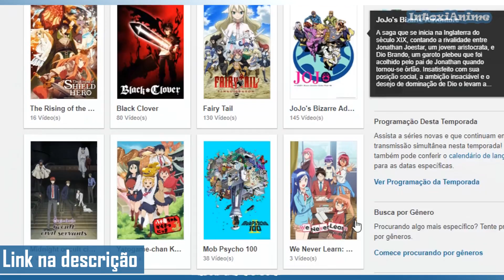QUE BEIJO CONFUSO! O FINAL DE SHIELD HERO - Tate no Yuusha ep 25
Tate no Yuusha no Nariagari (Shield Hero) episódio 25 finalizou o anime. Com direito a um beijo que deixou todos em dúvida se foi abraço ou beijo. Expliquei melhor no vídeo o que foi aquilo. Além de outras coisas do final que mudaram do material original e a chance de 2ª temporada.

► Apoie o canal! Vire Membro e ganhe vídeos extras, adiantados, lives e mais

► Novels de Tate no Yuusha em Inglês

Música de fundo:
Re:Zero OST